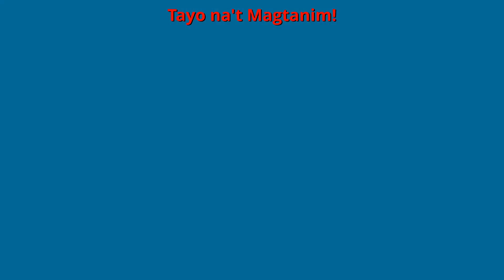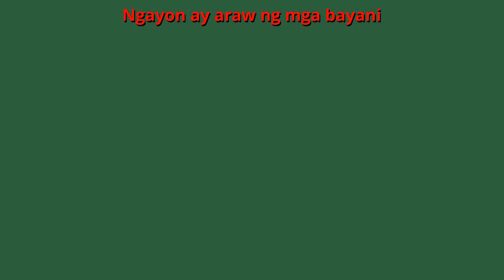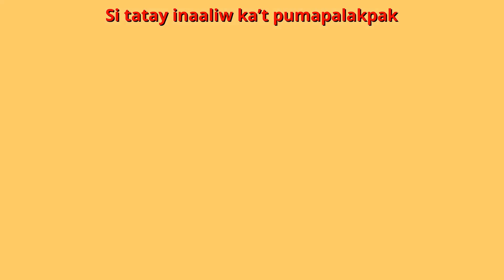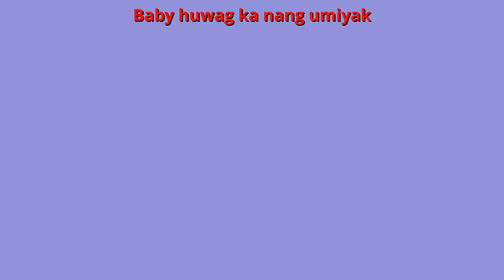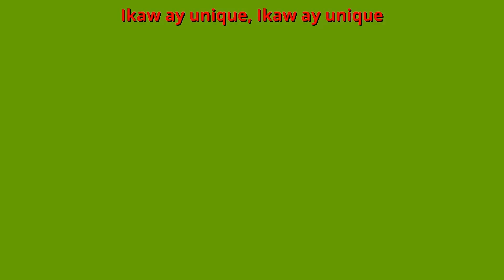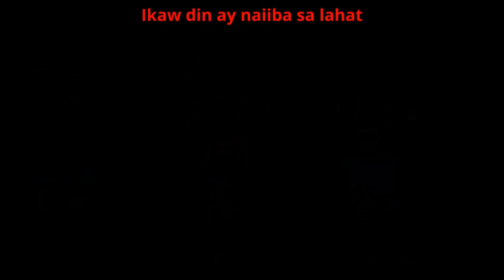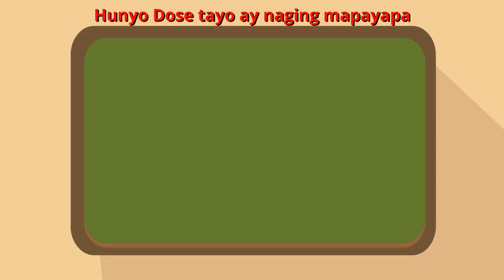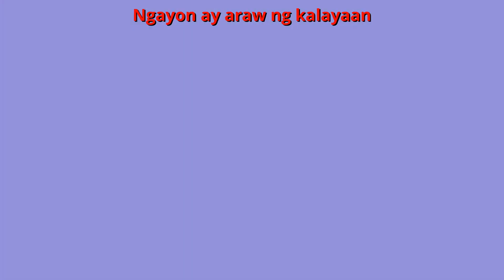Tayo na't Magtanim! | FlexyBear Original Awit Pambata Compilation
English Title: Plant Rice Song
Filipino / Tagalog Title: Tayo na't Magtanim!

Enjoy this compilation of kantang pambata nursery rhymes featuring:
00:00 - Intro
00:10 - Tayo na't Magtanim!
01:40 - Araw ng mga Bayani
03:40 - Baby Huwag ka nang Umiyak
05:38 - Ikaw ay Unique
07:50 - Araw ng Kalayaan (Philippine Independence Song)